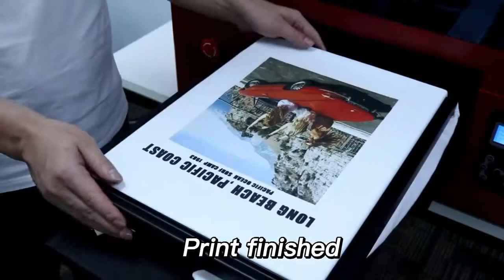Simple four-step APP scan code printing Customize your T-shirt DTG printer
Sincerely Recruit Regional Exclusive Agent

Advantage :
One-click printing Scan code printing
No white ink
Support custom service (hardware and software)
The machine uses carton + foam packaging
Model  Cloud T-shirt Printer
Printhead: Epson XP600 1Pcs
Color: C . M . Y . K
Max Printing Size: 300*400mm
Tablet size：
10.1inch，1920 x 1200 IPS Screen，quad core1.92Ghz                                                Desktop box pc（Win10 system）